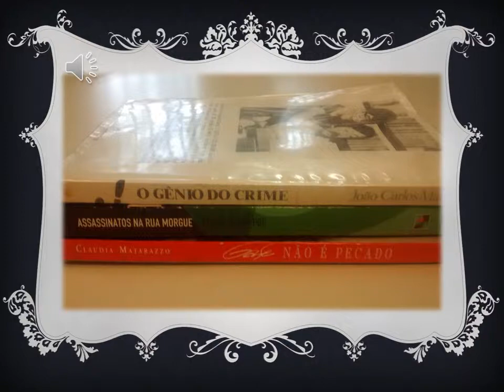Pecha kucha protagonista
Pecha Kucha da Escola E.E. Dr Bento Ferraz.
Diretoria de Ensino de São José do Rio Preto